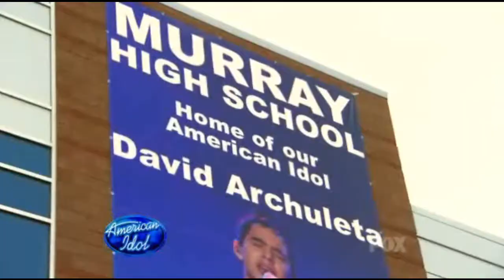01-16 / 02-04 David Archuleta - UT Homecoming & David's Day @ AIS7 Elim Epi HDTV (Top03 ResultsWk)